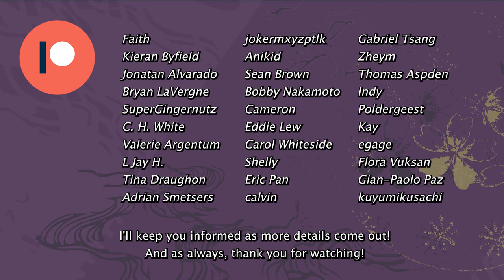Danjūrō Goes to Kyoto!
In this video, we cover the upcoming Kyoto name-taking ceremony of Ichikawa Danjūrō XIII and his son, Ichikawa Shinnosuke VIII, which will occupy most of this year's kaomise program at the Minami-za.

For more kabuki news in English, check out, as always, kabuki21

Special thanks to the Patreon members who make these videos possible, including C. H. White, Eric Pan, SuperGingernutz, calvin, Valerie, Tina Draughon, Faith, Kieran Byfield, Jonatan Alvarado, Adrian Smetsers, jokermxyzptlk, Bryan LaVergne, Sean Brown, Bobby Nakamoto, kuyumikusachi, Eddie Lew, Carol Whiteside, Shelly and Avarice donator!